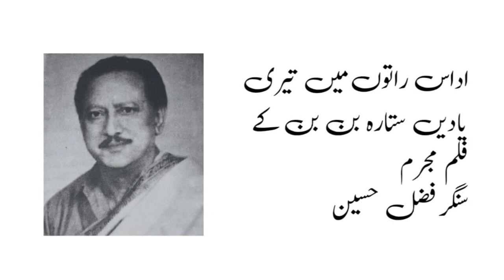Udas Raton Main Teri Yaaden Sitara Film Mujrim 1954 Singer Fazal Hussain Music Tufail Farouqi